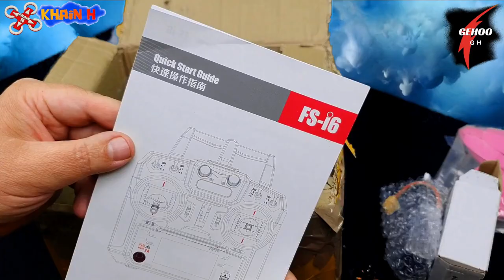QWinOut 210 le pack RTF carrément secoué !!! (revue complète et avis)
Suite à beaucoup de vos demandes nous voulions pouvoir vous proposer un pack RTF 5 pouce compétitif , l'opportunité de cette revue est venue via Amazon et la boutique Gehoo Gh qui nous a proposer d'essayer son pack QwinOut 210 Alors bien pour débuter ce pack complet ?

PIDS

                     P           I            D           feedforward
roll              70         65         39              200
Pitch          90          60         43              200
Yaw          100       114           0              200

Pack RTF QwinOut 210 mm

RALLONGE XT60

strap lipo 25 cm

Mon setup et mes sélections:

radios

jumper t8

lunettes fpv

fatshark HDO

masques fpv3

masque ev800d ( copie chinoise d masque chinois lol)

little pilot vr pour porteurs de lunettes

chargeurs

isdt 608ac

skyrc b6

Mon matériel de bricolage

tapis silicone
6 pinces fines
magnetiseur
gaine thermo
colliers de serrage
4 tournevis hexa
fer a souder usb
fer a souder TS100
xt30
xt60
prises jst rouges
pince coupante
frein filet
cable silicone 26awg
nettoie fer a souder
colle à antennes
antiderapant
éclairage led ( une tuerie cette lampe !! )

tournevis pour ecrou m2 à m5
et
camera

support runcam

Gehoo Gh